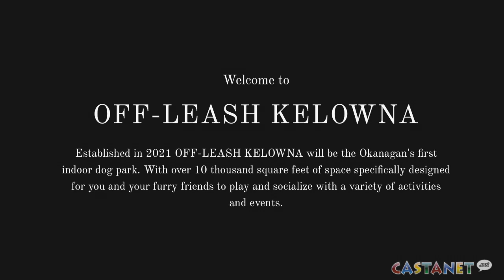Creating indoor dog park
Kelowna resident hoping to create Okanagan's first indoor dog park